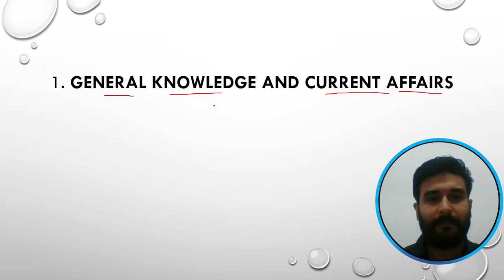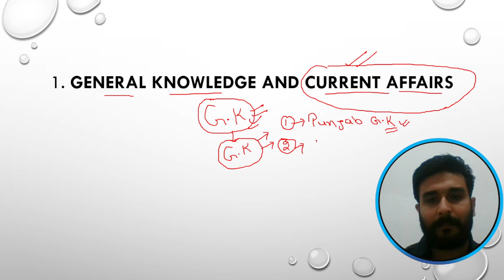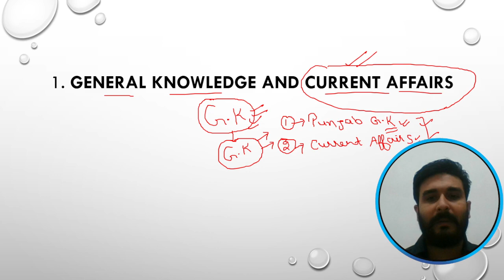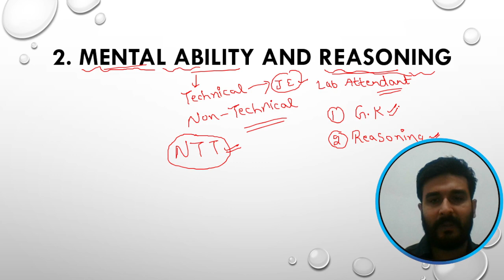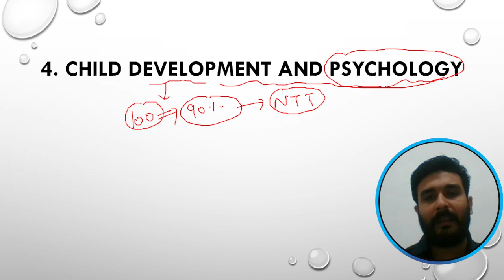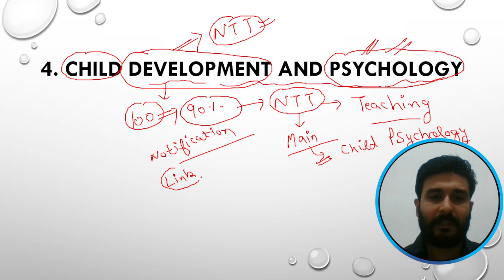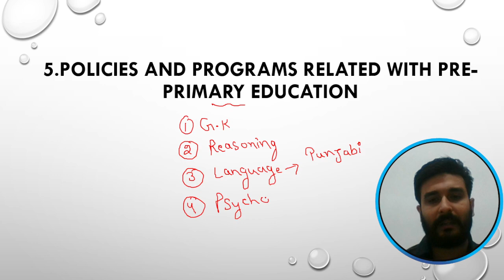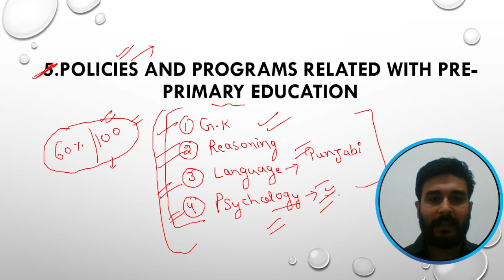NTT RECRUITMENT // TENTATIVE SYLLABUS // HOW TO PREPARE FOR NTT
FOR OFFLINE PREPARATION VISIT OUR INSTITUTE @ SATGURU CLASSES MALOUT .
ADDRESS OLD TEHSIL ROAD , OPPOSITE SACHDEVA BOOK CENTER , 1ST FLOOR BABLA RELIANCE TELECOM

FOR COMPLETE PREPARATION AND NOTES in punjabi and english